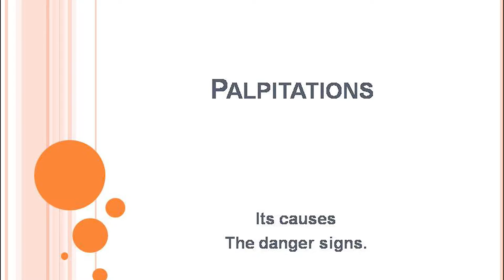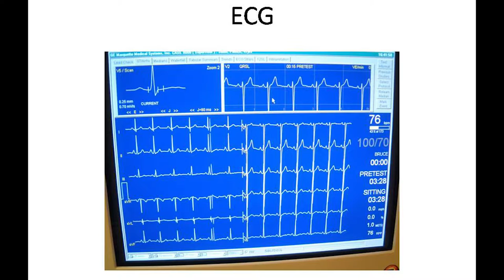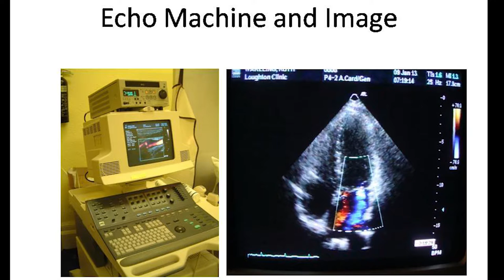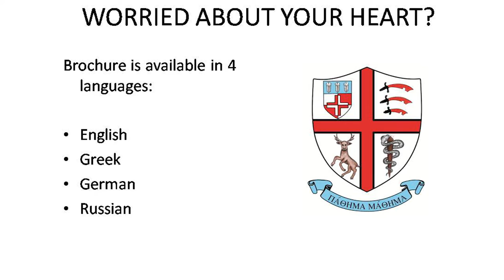Palpitation Interview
Learn about heart palpitations. An interview with Dr David H. Dighton